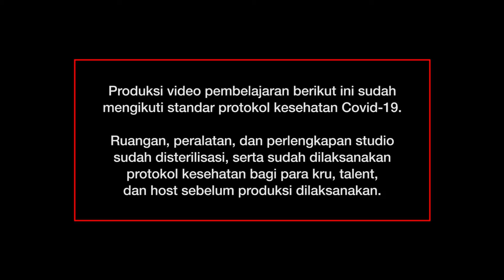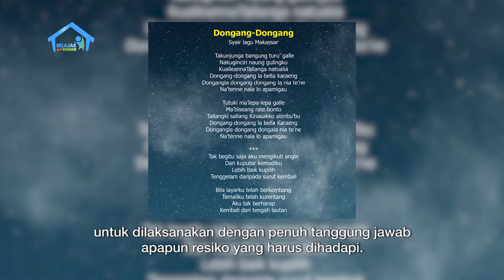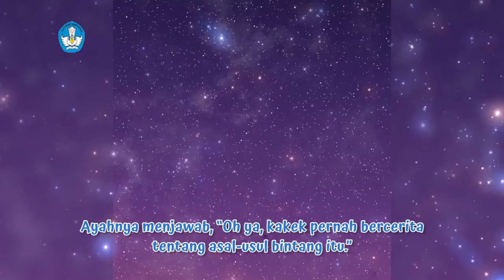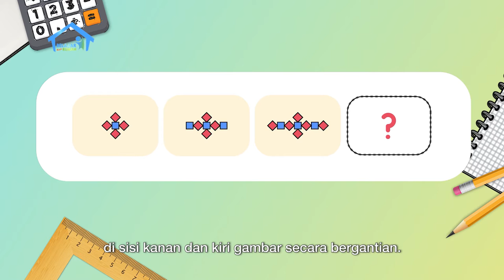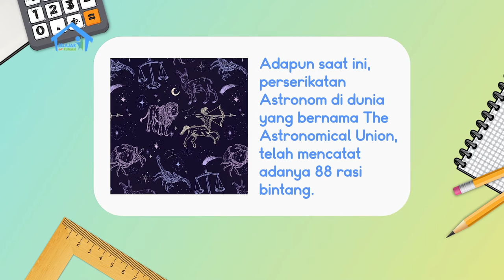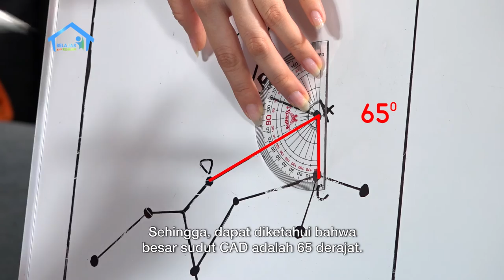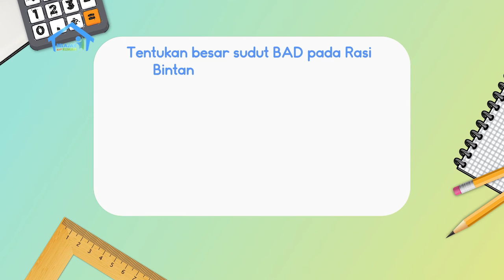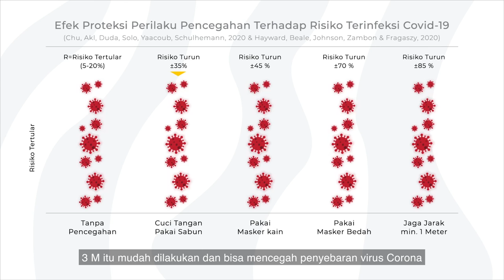BDR | SD Kelas IV | Episode 97 - Astronomi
Jika bisa pergi keluar angkasa, benda langit apa yang ingin kamu kunjungi? Sita lalu mendengarkan bacaan “Bintang Penunjuk Arah”, yang menjelaskan mengapa nelayan tidak tersesat di lautan. Pada Konsep Matematika, Sita belajar tentang konsep sudut pada astronomi dan rasi bintang Anjing Besar, serta cara menggambar ulang rasi bintang Anjing Besar dengan mengukur sudut yang ada menggunakan busur derajat. Terakhir, Sita mencatat langkah-langkah pengerjaan peta langit di malam hari dengan menyesuaikan keadaan langit malam hari di tempatnya tinggal.

Kunjungi portal Rumah Belajar di
Web: belajar.kemdikbud.go.id